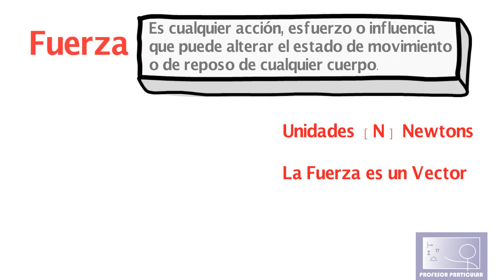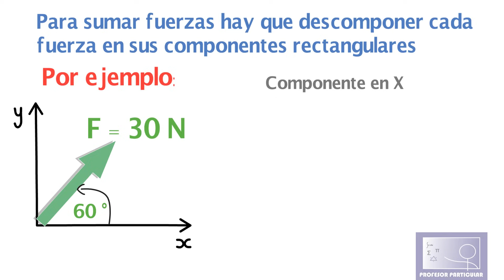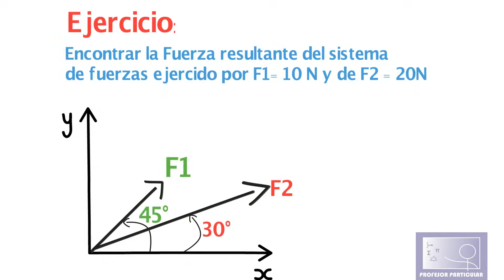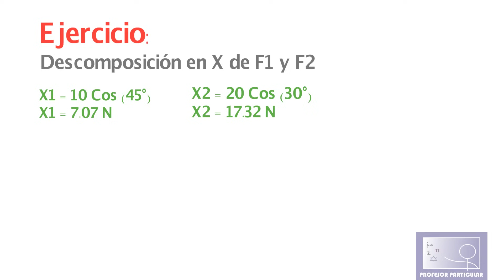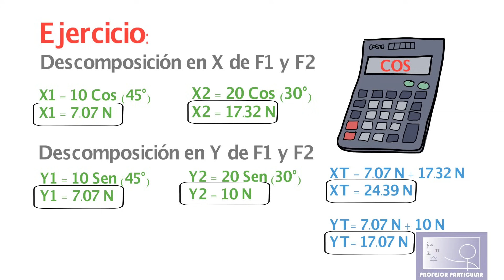✅FUERZAS RESULTANTES (Suma de vectores) | BIEN EXPLICADO💯| FÍSICA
Fuerzas Resultantes usando descomposición de vectores.